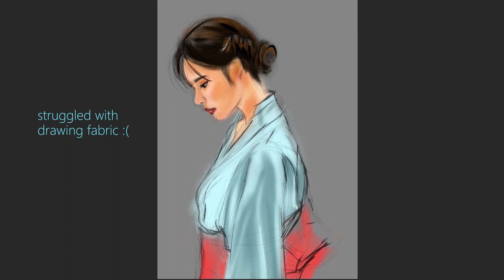Kimono - speed painting (Time-lapse)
i go the reference image from printerest. took me around 8 hours to finish. hope you enjoy. I used photoshop.  screentablet huion kamvas 22 plus